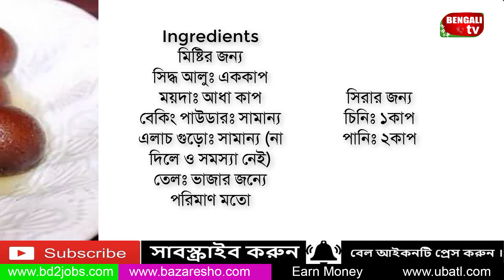গোলাপজামুন || Bengali TV Recipe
Steps
 Step 1
প্রথমে একবাটি সিদ্ধ আলু চটকে নিন,এবার ময়দা,বেকিংপাউডার, এলাচ গুড়ো দিয়ে ভাল ভাবে মথে নিন।

 Step 2
এবার গোল গোল শেফ করে নিন।

 Step 3
তারপর ডুবো তেলে ভেজে নিন লাল লাল করে (মিডিয়িম আঁচে সময় নিয়ে ভাজবেন তা না হলে ভিতরে কাঁচা থেকে যাবে)।

 Step 4
তারপর চিনি আর পানি জাল দিন চিনি গলে গেলেই হলো, সিরায় বলক আসলে আগে থেকে ভাজা আলুর বল গুলো সিরায় দিয়ে ১০-১৫ জাল দিন।

 Step 5
চুলা অফ করে ১ ঘন্টা ঢেকে রেখে দিন। তৈরি হয়ে যাবে মজাদার আলুর গোলাপজামুন/লালমোহন।